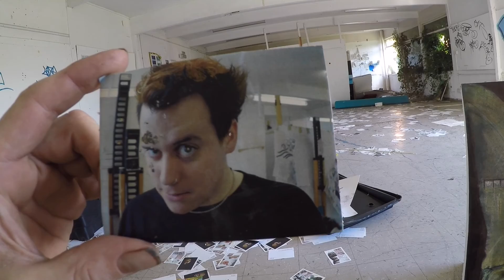Bush and Blair," War Criminals"! Abandoned Longlands School Stourbridge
Urbex take video , leave footprints.   music credit "CowGirl", by The UnderWorld                          Some out takes from last video filmed at the abandoned Longlands school